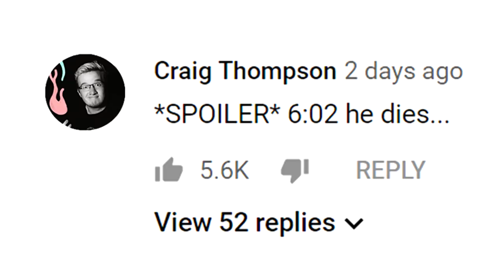The HOLE Is The ENTIRE MAP?? - Mini Golf